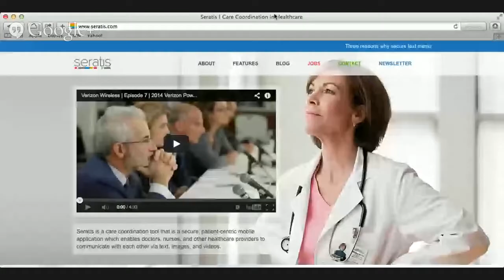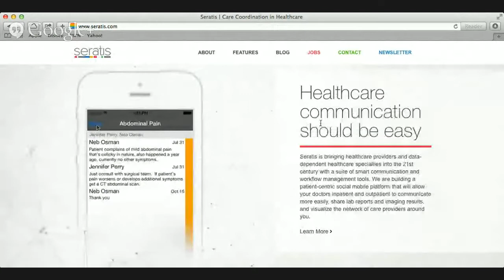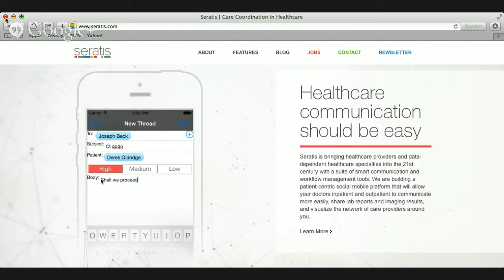Divya Dhar MD with Communication App "Seratis"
Divya Dhar MD, graduate of Wharton School and Harvard School of Public Health, speaks of her app, "Seratis", which is designed to make inter-doctor and doctor nurse communication more efficient ane effective